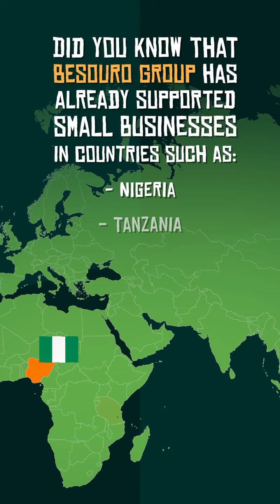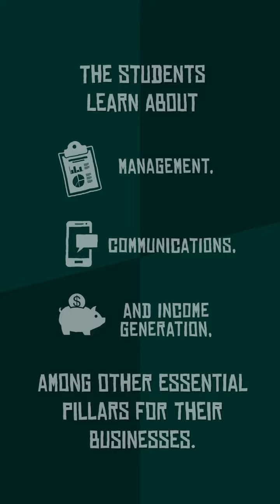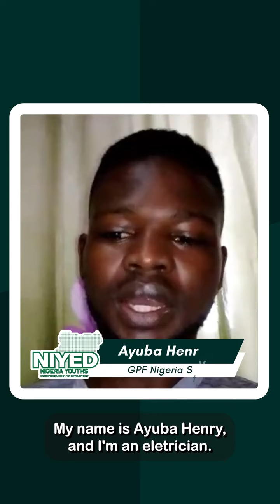GPF Brazil Project for Young Entrepreneurship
🌍✨ Young Entrepreneurship in Africa! ✨🌍

This is the second edition in Nigeria, and soon we will be in many other locations.

The program is online and includes:

One week of training
90 days of mentoring
We are sponsoring the first program for 70 or more young entrepreneurs! 🌐

For local implementation, it is necessary to ensure internet coverage and carry out the selection and monitoring of participants. 🎓

A diploma will be granted at the end of the training! Together, let's turn ideas into realities! 🚀